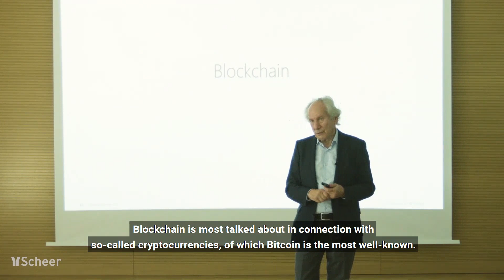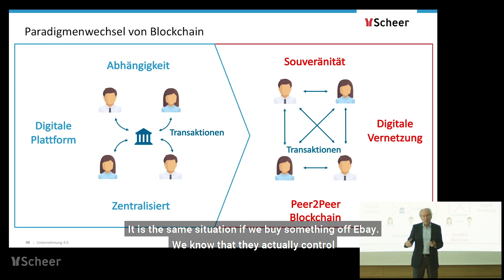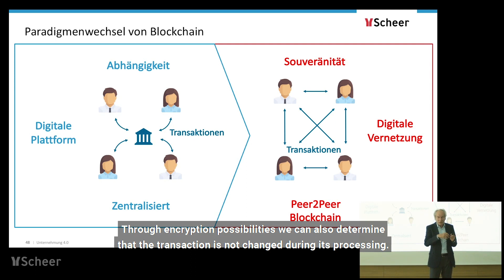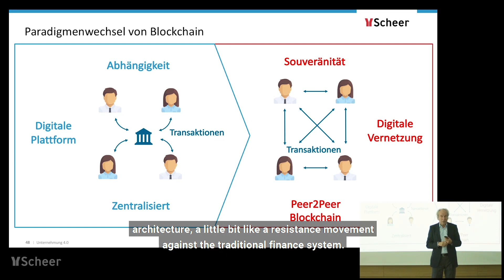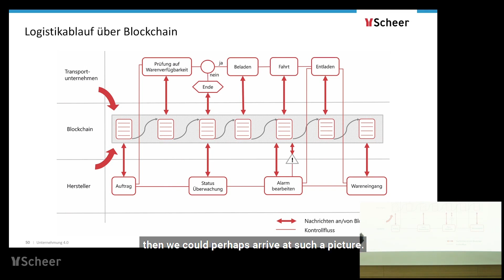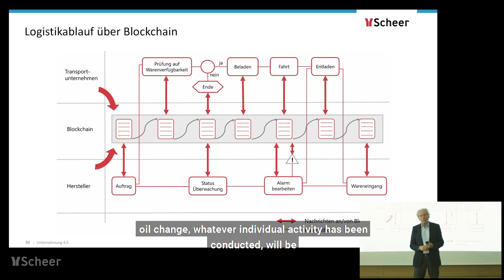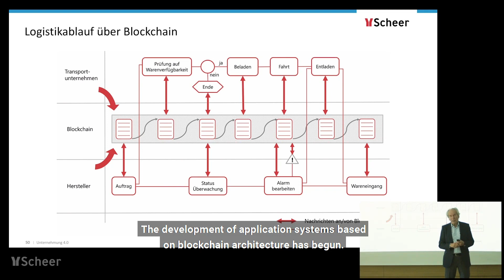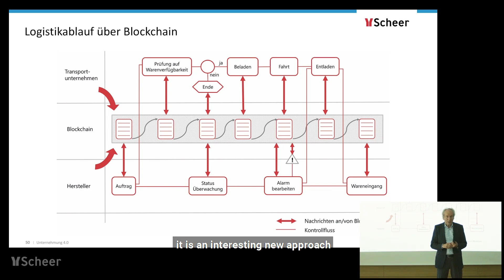Enterprise 4.0 – Chapter 7: Blockchain Architecture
Prof. Dr. August-Wilhelm Scheer presents chapter 7 from his book enterprise 4.0.